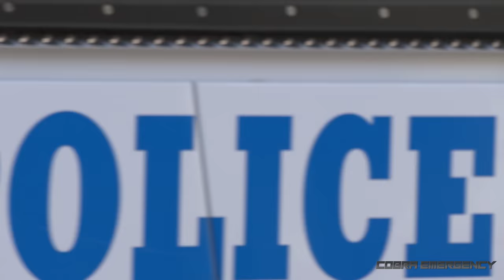Ultimate video of police cars and law enforcement vehicles during UN General Assembly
Watch a huge collection of different police cars, law enforcement and emergency vehicles operating during the United Nations week in New York City. Including the US Secret Service, New York Police Department, many local, state and federal agencies. As well as Emergency Medical Services and the New York Fire Department.

Recorded: 2023
Ⓒ CobraEmergency